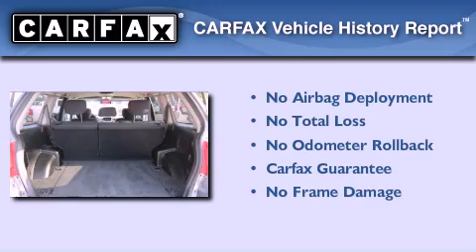2004 Mitsubishi Endeavor Indianapolis IN 46168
Year : 2004
 Make : Mitsubishi
 Model : Endeavor
 Engine : 3.8L V6 24V MPFI SOHC
 Trans . : 4-Speed Automatic
 Exterior : Titanium Pearl
 Miles : 126,200
 Interior : Charcoal
 Stock : T20644B

 2712 E. Main Street